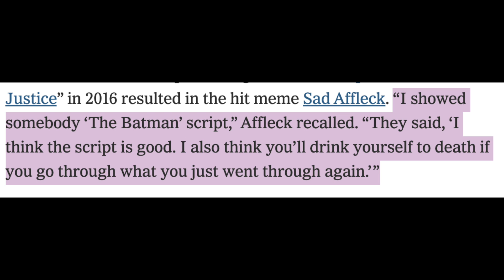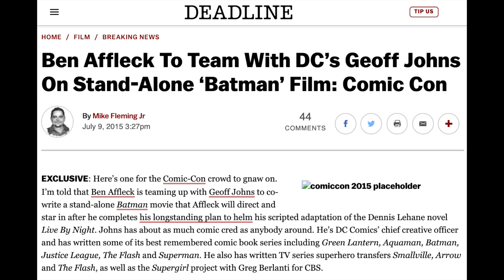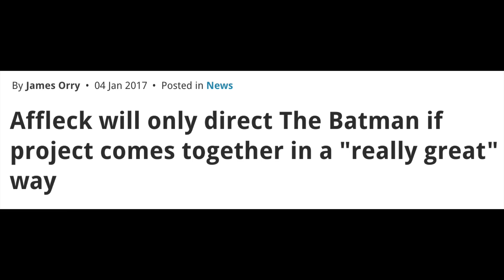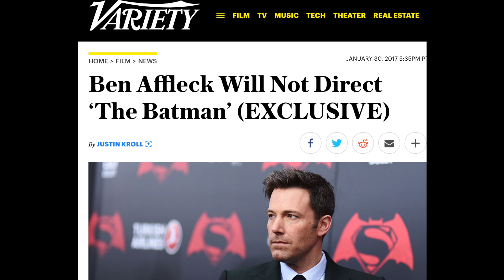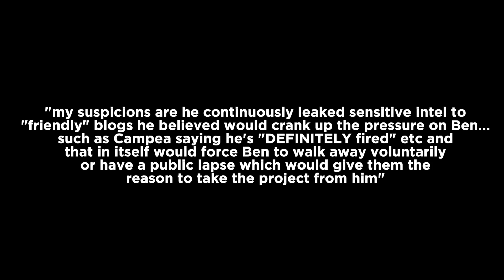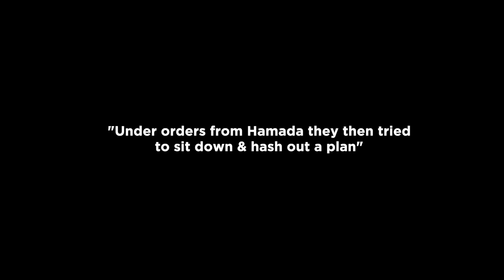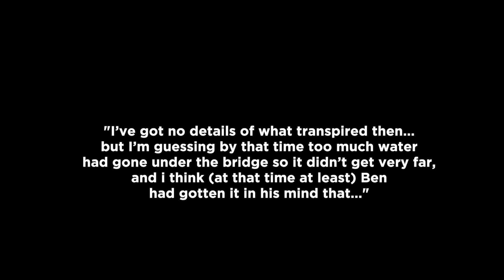SCOOP: How Ben Affleck Was Forced Off The Batman Movie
A source told me how Ben Affleck was forced off his Batman movie
✅ Film Gob is for weekly movie news, film reviews, and live streams discussing current cinema.